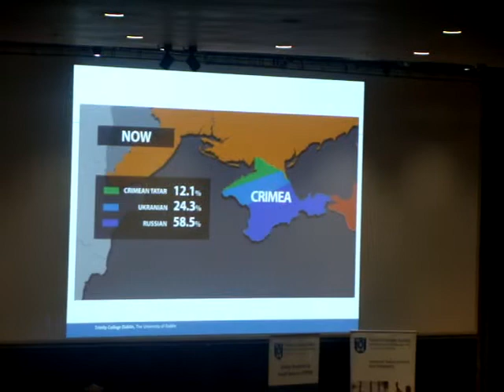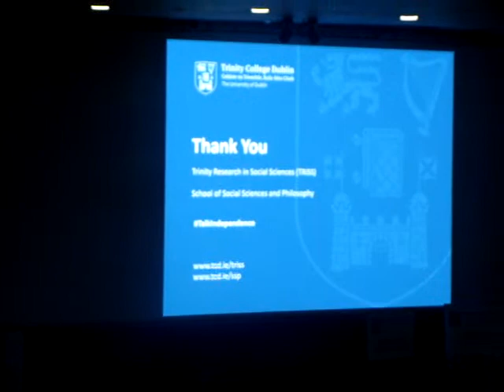Carles Puigdemont, Catalan politician, Edmund Burke Hall, Trinity College, Dublin, 29th Jan. '19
Carles Puigdemont, Catalan politician, who discussed the present political situation in Catalonia and the right to self-determination in Europe. The event took place at the Edmund Burke Hall, Trinity College, Dublin 29th January 2019. The event was fully booked out.